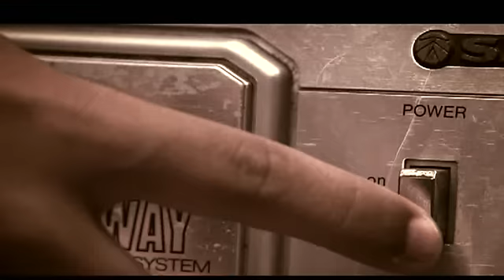Sapão Feat. D-Snow - Keep Calm (CLIPE OFICIAL)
Clipe oficial da música "Keep Calm" do cantor Sapão. Feat. D-Snow.

Ficha técnica:
Diretor: Bruno Murtinho
Assist de Direção: Pedro Juan
Dir. Fotografia: Gabriel Mellin
Figurino: Nathalia Amorim
Dir Arte: Ronaldo
Produtor: Renner
Produção: Nuts